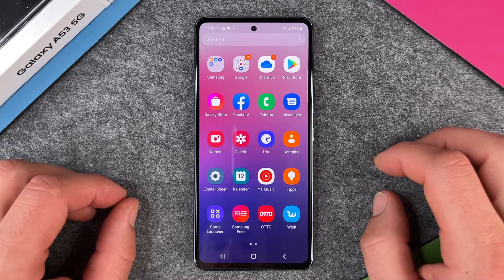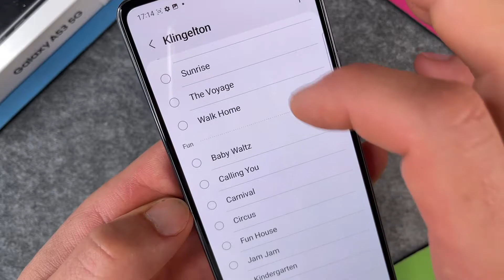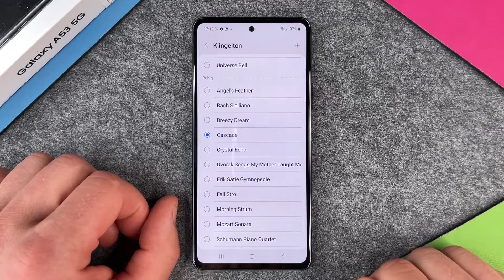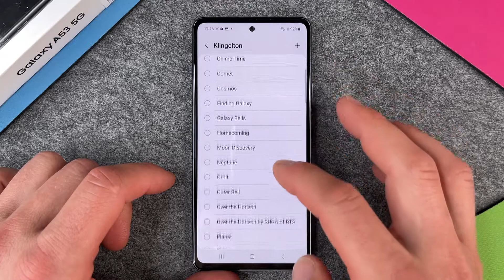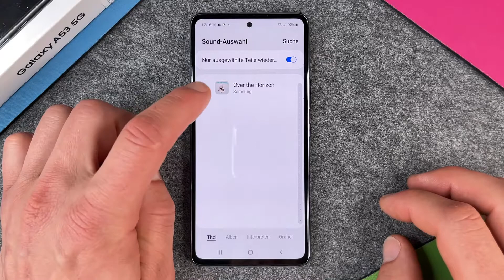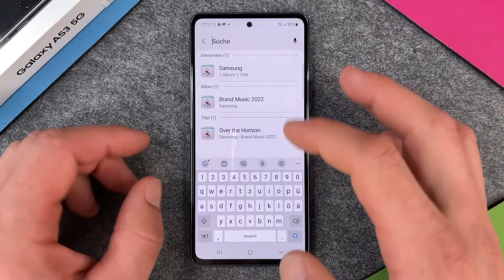Samsung Galaxy A53 5G - Klingelton ändern • 📱 • 🔔 • 🎶 • Anleitung | Tutorial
Ihr wollt bei Eurem Samsung Galaxy A53 5G den Klingelton ändern bzw. einstellen und wollt mal sehen, welche Melodien es da gibt? Das ist kein Problem - wir zeigen Euch in diesem Tutorial alles rund um das Thema Klingelton am Galaxy A53. Wie man für Anrufe den Ton verändert und welche Töne das Smartphone mit sich bringt. Das A53 5G von Samsung bietet sehr viele wählbare Ruftonmelodien, unterteilt in vier verschiedene Kategorien; da findet wohl jede:r einen passenden Klingelton für sich. Zur Not kann man ja auch noch eigene Tunes als Ruftonmelodien importieren. Viel Spaß beim Einstellen Eurer Lieblingsmelodie und bei unserem Video.